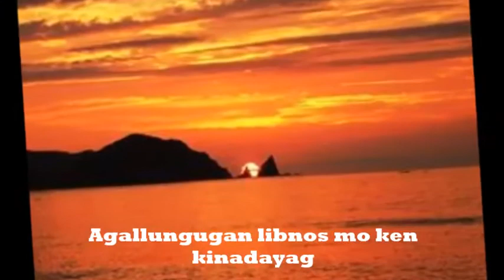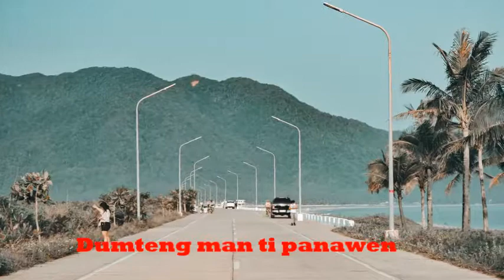CLAVERIA HYMN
Song and lyrics by Sir Bart Turda
Photos credited to sir Gheong Tambio